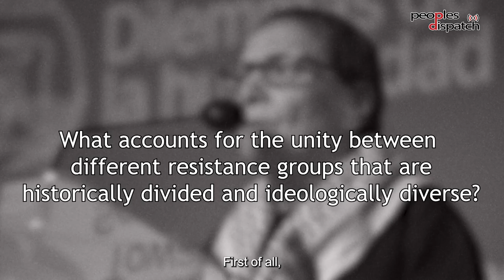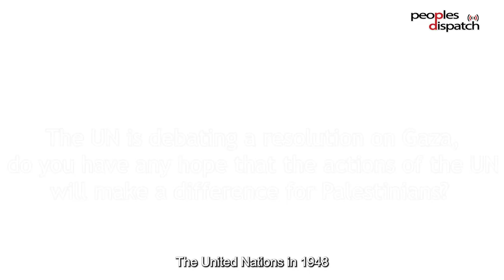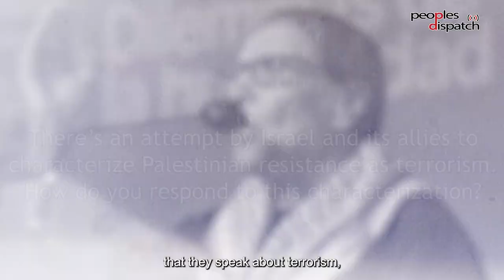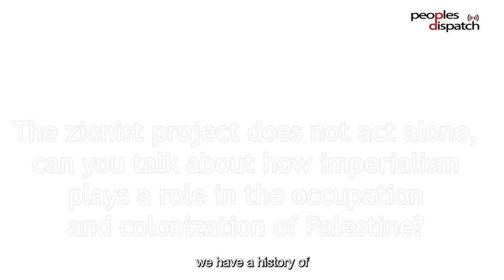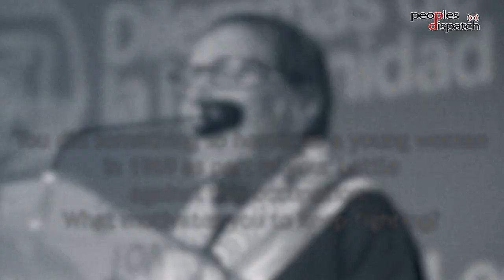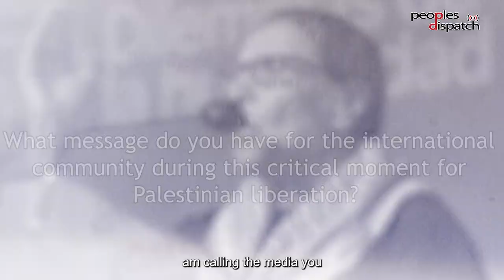Leila Khaled: “Where There is Repression, There is Resistance”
Amid Israel's brutal bombing of Gaza, lifelong Palestinian freedom fighter Leila Khaled spoke about the Palestinian struggle for freedom and about the need for intensified international solidarity with Palestine. She also spoke about her history in the liberation movement and the inevitability of resistance.

Interview conducted collectively by Iolanda Depizzol, Pedro Stropasolas, Phakamile Hlubi-Majola, and Zoe Alexandra.
Transcription and text editing by Bianca Pessoa
Images by Craig Birchfield and Raúl Laffitte
Video editing by Craig Birchfield

Collaborative production between: Peoples Dispatch, Breakthrough News, Brasil de Fato, NUMSA Media, Capire & Pan African Television.